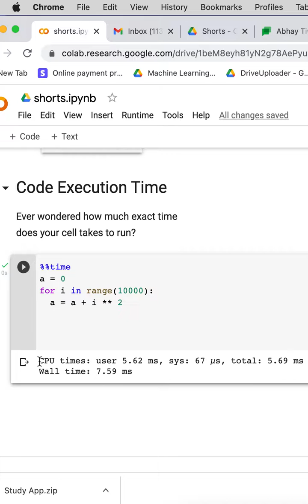How to display Code Execution Time of a Cell in Jupyter Notebook | Codersarts